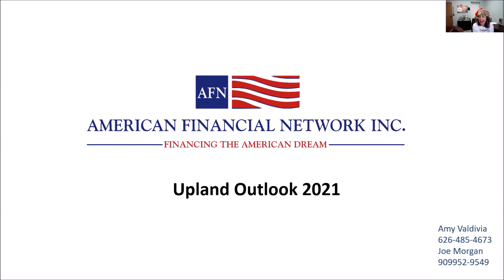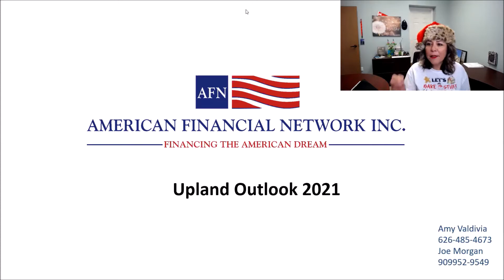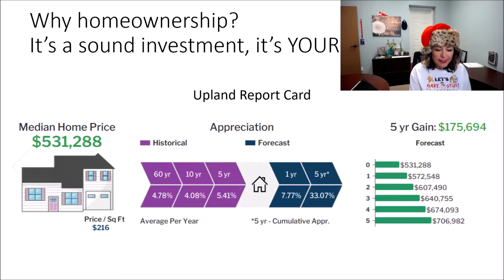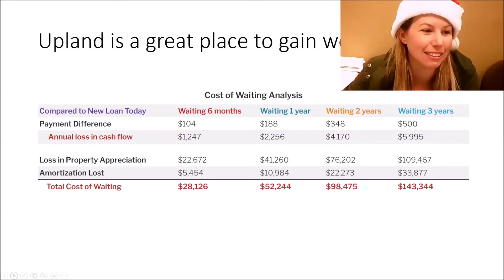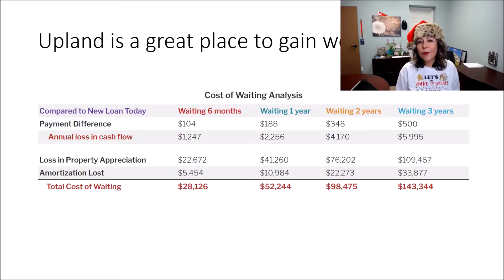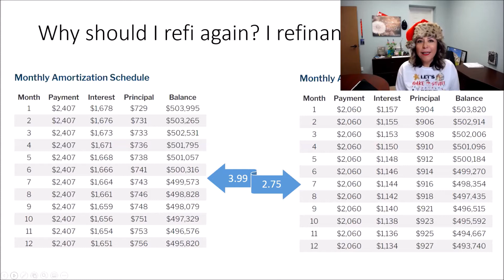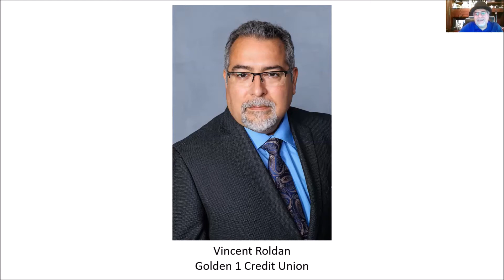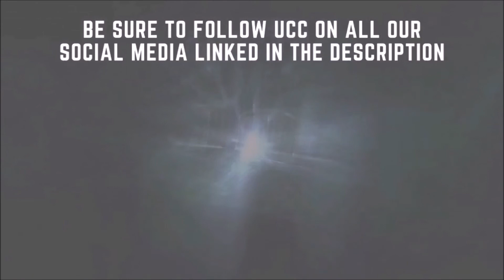December First Friday Sponsored by American Financial Network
Amy Valdivia, of American Financial Network gives the Upland Outlook for 2021 and beyond. Why now is the best time to buy a home in Upland.

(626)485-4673